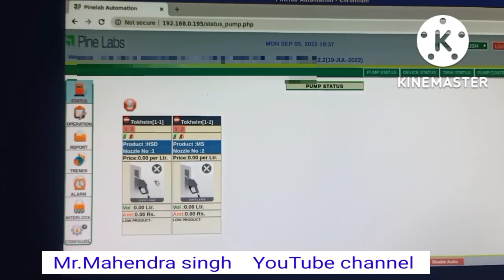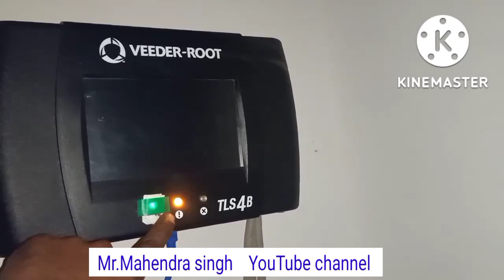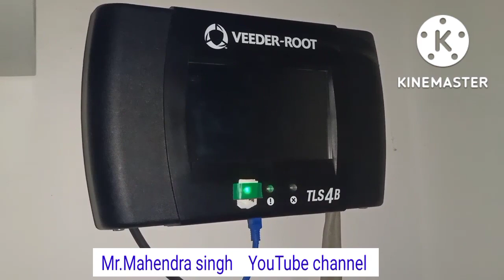पेट्रोल पंप Sale बंद || Inter Lock active || Sale STOP